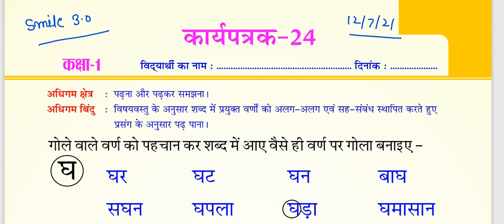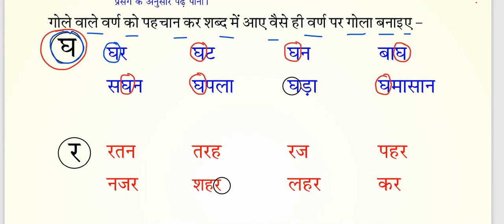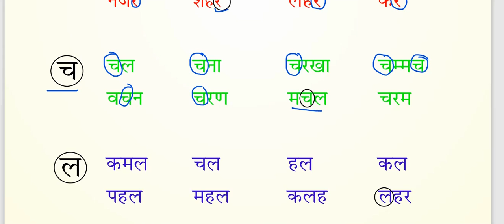Smile 3.0 Class-3 Hindi Worksheet-24 Homework 12/07/2021